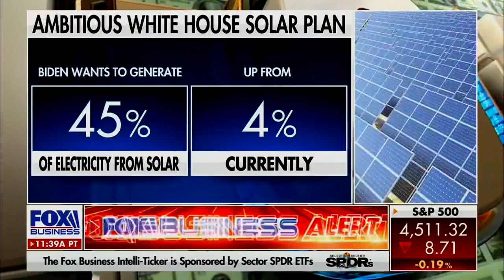David L. Bahnsen on Fox's Making Money - Biden Push for Renewable Energy